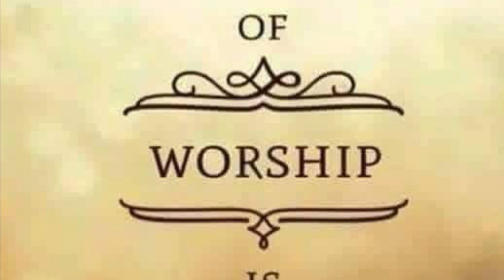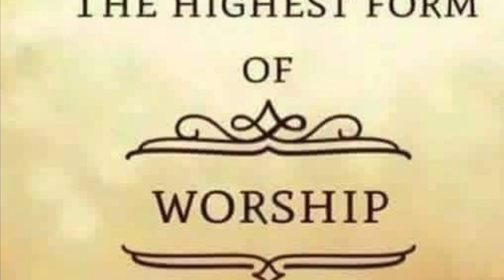The Two Minute Warning May 11, 2024